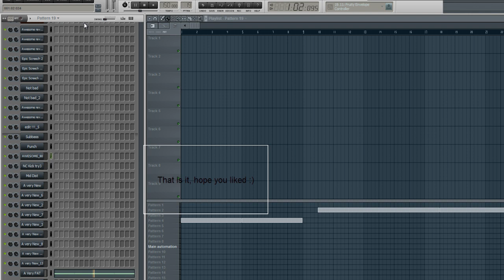New Kick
I know this is not really the best I've made, but when I get better kicks, it's mostly luck. I really gotta improve making kicks in particular.
The parts of the kicks are older and made different from Frontliner's tutorial but he definately gave me some inspiration :D
With the melody From Yellow Minute (A² Remix) [This maybe will become a full edit of mine :)]